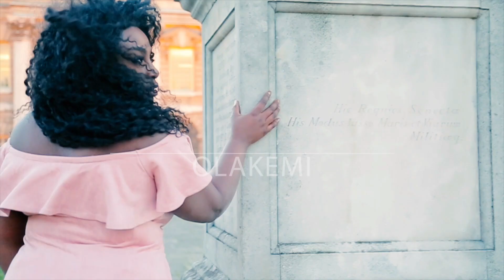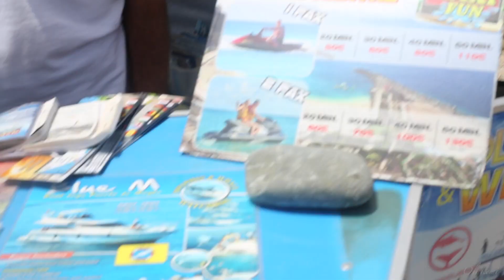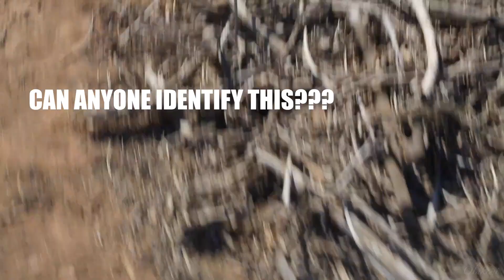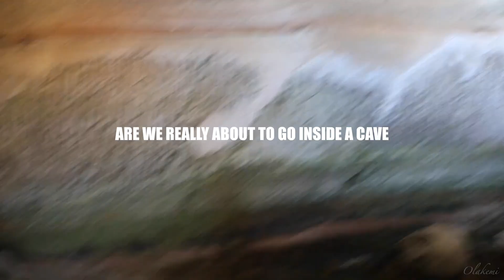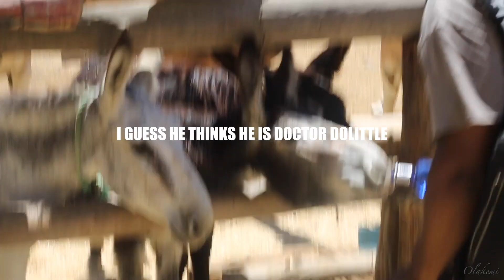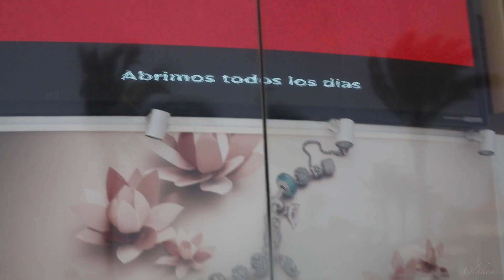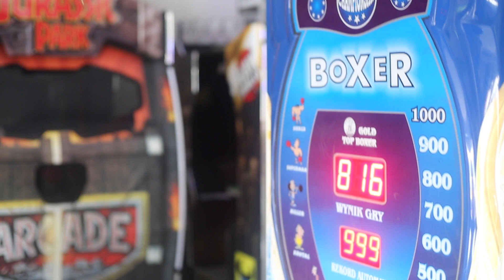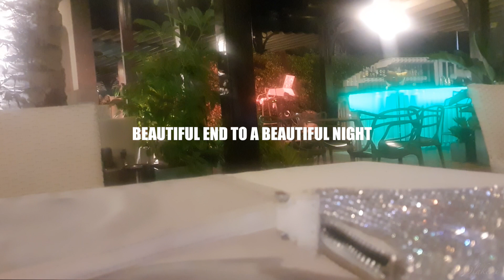BAECATION| 3 YEARS ON WE REVISIT OUR 1ST HOLIDAY DESTINATION | GRAN CANARIA TRAVEL VLOG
We Revisted Our First Ever Holiday Destination Together As A Couple Years Ago.

Gran Canaria Travel Vlog

Gran Canaria  is a Canary Island off the North West Coast of Africa.
Geographically it is apart of the African Continent!
However it is Spanish territory!

Gran Canaria is a beautiful Island for Sun ,Sea, Sand ,Dunes, Food, Fun and more!
And it holds a special place in our hearts!